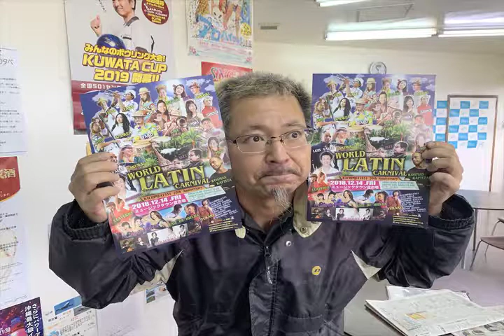El jueves de kachimba@2018/12/13